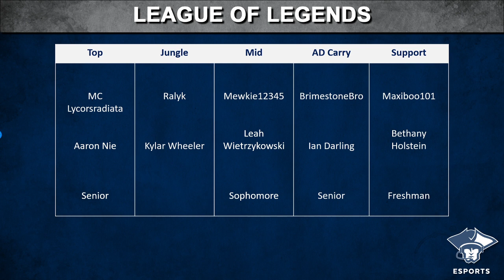League of Legends Spring 2021: Marietta College vs. Park University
Marietta College plays against Park University in League of Legends as part of the College League of Legends Teemo Cup Spring 2021 tournament.